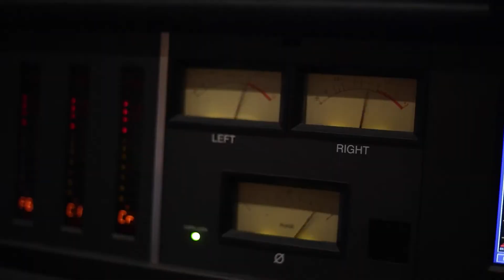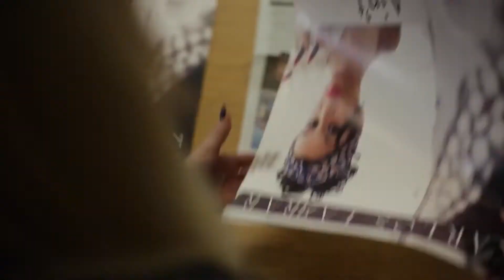Karlos Farrar - Day In The Life of Karlos Farrar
Music video for Day In The Life of Karlos Farrar performed by Karlos Farrar.